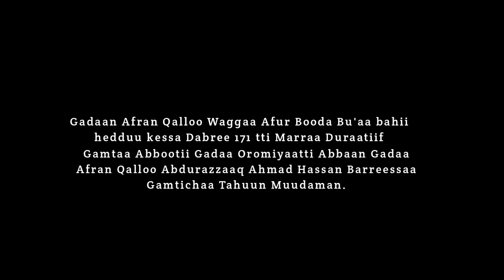Dhiichiisaa Oromoo Harargee Mee Akka itti Bareduu Dawwadha wow Amezng 👌 Oromoo culture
hichiisaa Oromoo Harargee Mee Akka itti Bareduu Dawwadha wow Amezng 👌 Oromoo culture